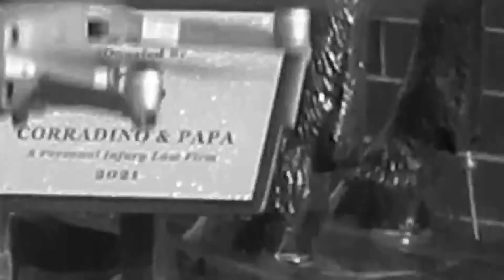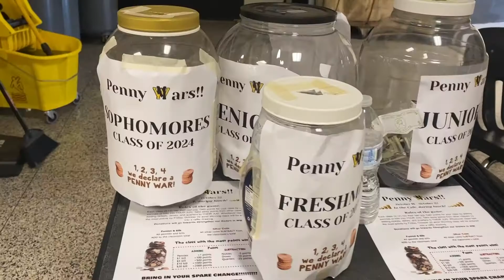Highlander News 10/22/21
Highlander News edition for October 22, 2021. West Milford HS, West Milford NJ